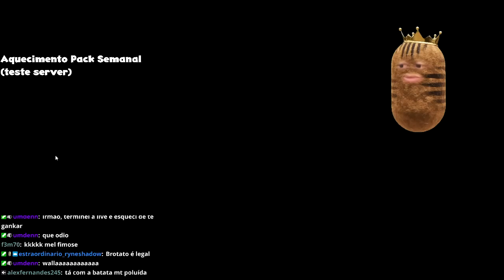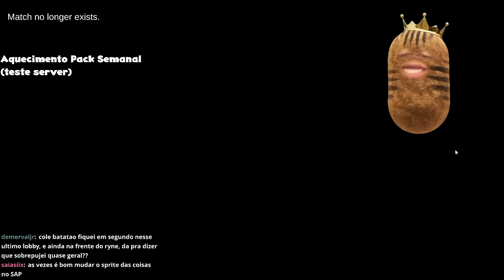O Novos Pets Funcionam MUITO BEM com os Antigos! Super Auto Pets